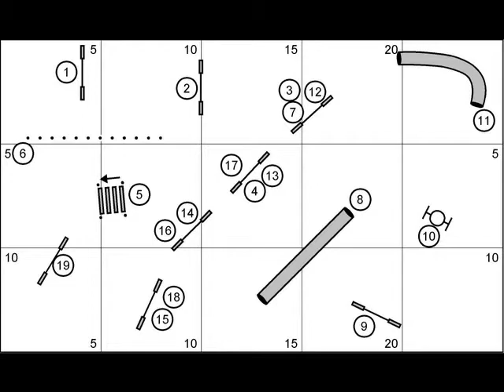Tika Jumping - seminar S.Zolotnikova 10.12.2011.wmv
Tika & Solvita Slišāne   (mixbreed)
Jumping
Agility seminar with Svetlana Zolotnikova
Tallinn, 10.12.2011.